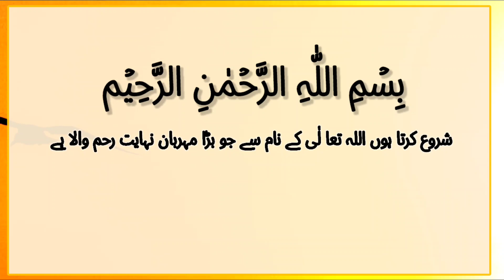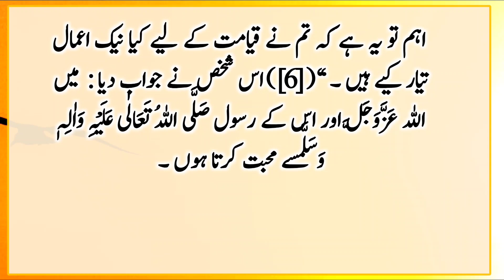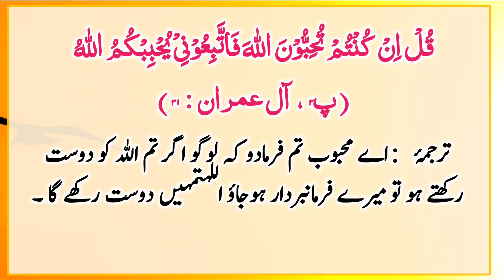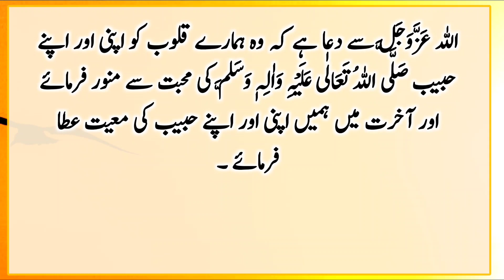Rasool Ullah se sawal Kiya gaya Qayamat kab Hogi | Hadees Nabvi saw | Islamic Urdu PAKISTAN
It is narrated from Hazrat Sayyiduna Anas Radiyallahu Ta'ala Anhu that an Arab asked the Messenger of Allah, may God bless him and grant him peace: "When will the Resurrection take place?"  He, may God bless him and grant him peace, said: "What have you prepared for this?"  He said: "The love of Allah and His Messenger, may God bless him and grant him peace."  He, may the peace and blessings of God be upon him, said: "He will be with whomever he loves."  "

  It is in a tradition of Bukhari and Muslim that this person said: "I did not prepare many fasts, prayers and alms for the Day of Resurrection, but I used to love Allah and His Messenger, may God bless him and grant him peace."  I am  "

 The wise manner of the Holy Prophet:

 It was stated in the above-mentioned hadith that a villager asked in the Prophet's court: "When will the Holy Prophet come?"  He replied: "What preparations have you made for the Day of Judgment?"  The Holy Prophet (peace and blessings of Allah be upon him) took a very wise approach here because this person asked about the time of the Resurrection and the Resurrection is one of the secrets of God.  no .  "([5]) "So you, peace and blessings of God be upon him, diverted the questioner's attention from the matter of when will the Day of Judgment come?  It was pointed out that the important thing for you is not when will the resurrection come?  What is important is what good deeds you have prepared for the Day of Resurrection.  ([6]) This person replied: I love Allah and His Messenger, may God bless him and grant him peace.  He says, "This gentleman was a very pious pious worshiper, but he did not consider his actions as preparations for the Day of Judgment. All these good deeds are thanks to the blessings of Allah that I have received and am receiving in this world.